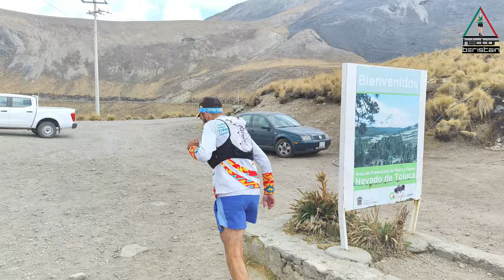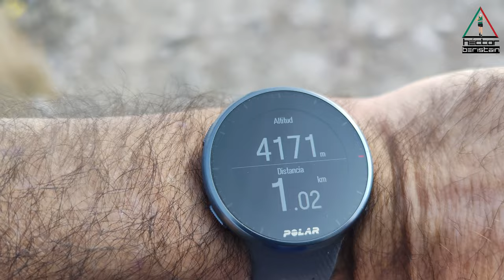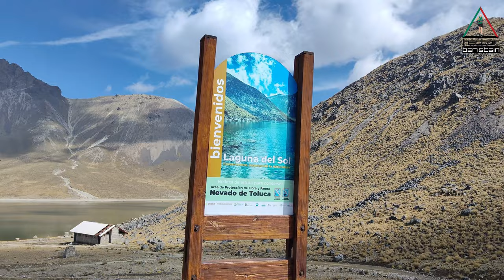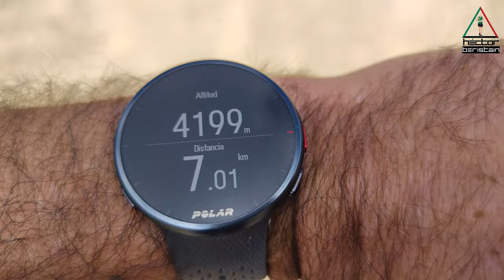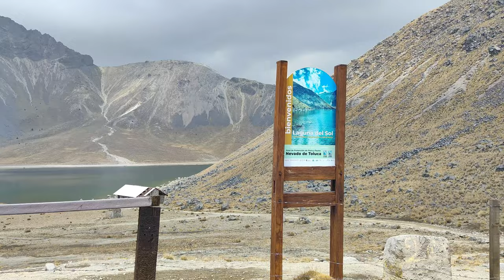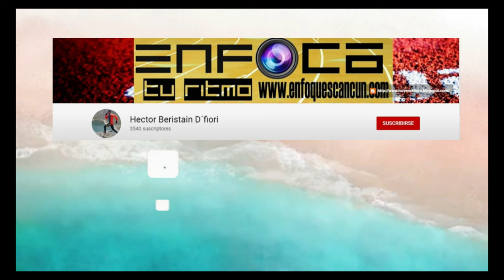Corre en el nevado de Toluca a 4200 metros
Te muestro el circuito del nevado de Toluca km a km  para que veas que chulada de lugar.